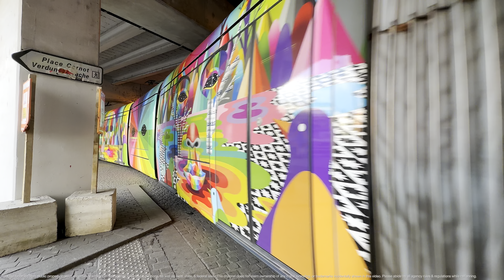⁴ᴷ⁶⁰ Exploring Lyon's Tram System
The Lyon tramway comprises eight lines, seven operated by TCL and one by Rhônexpress, in the city of Lyon, France. The original tramway network in Lyon was developed in 1879; the modern network started operation in 2001.

Lines T1 and T2 opened in January 2001; T3 opened in December 2006; line T4 opened in April 2009; line Rhônexpress (airport connector) opened in August 2010; line T5 opened in November 2012; line T6 opened in November 2019 and line T7 opened in February 2021. The tramway system complements the Lyon Metro and forms an integral part of the public transportation system (TCL) in Lyon. The network of 7 tram lines (T1-T7) operated by TCL runs 66.3 kilometers (41.2 mi); the single line operated by Rhônexpress runs for 22 kilometers (14 mi) (including approximately 15 kilometers (9.3 mi) shared with the T3 tram line). The network is currently served by 73 Alstom Citadis 302 and 34 Alstom Citadis 402 trams.

Enjoy this look at an incredibly interesting piece of infrastructure!

Taken in May 2024.